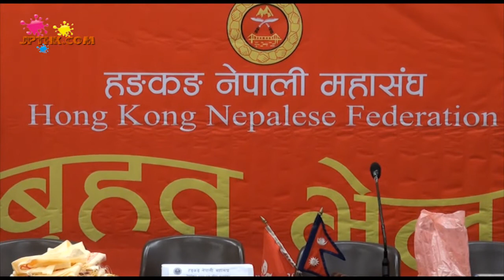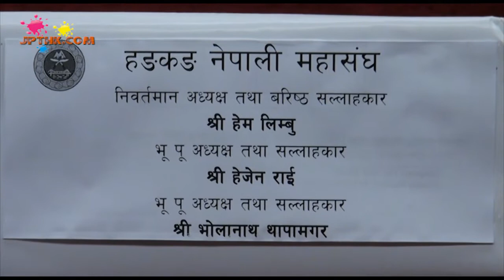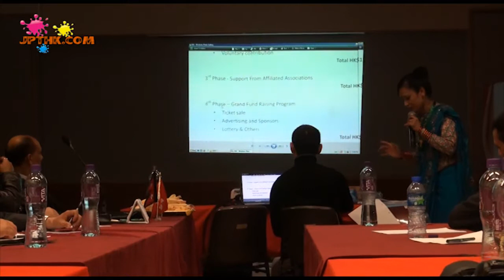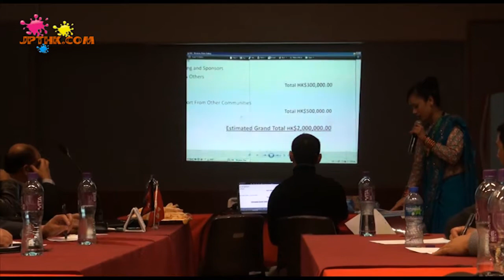Hong Kong Nepalese Federation को बृहत भेला २०१२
Hong Kong Nepalese Federation को बृहत भेला २०१२, FOR MORE VIDEO